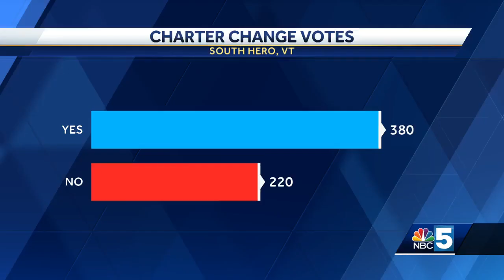Rutland man sentenced for charge relating to 2021 homicide